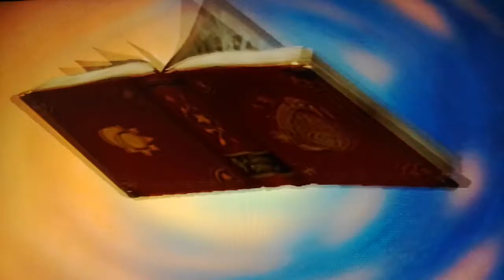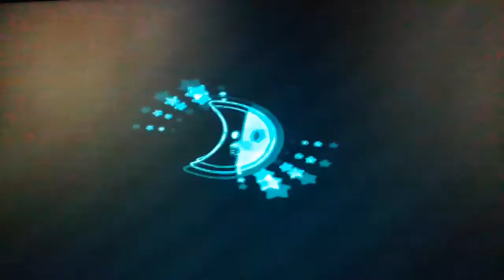mario party 6 part 1. ft gabriels way to play/gabriel long nose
the first collab